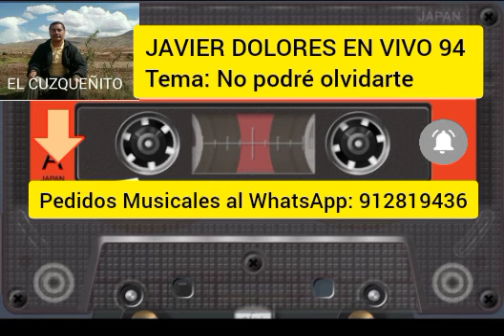JAVIER DOLORES EN VIVO 94 - NO PODRÉ OLVIDARTE